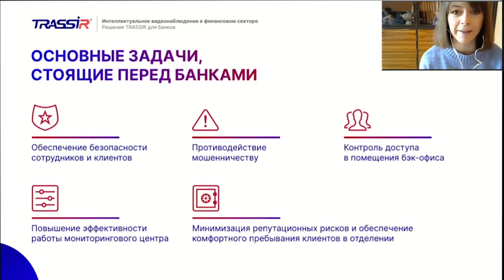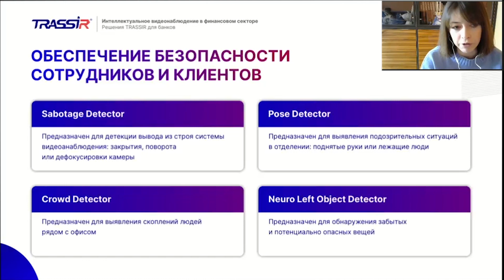Обеспечение безопасности сотрудников и клиентов банков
00:00 Начало
00:51 Sabotage Detector
01:12 Neuro Left Object Detector
02:20 Crowd Detector
03:00 Pose Detector

Детекции вывода из строя системы видеонаблюдения: закрытия, поворота или дефокусировка камеры.
Обнаружение забытых и потенциально опасных вещей.
Выявление  скоплений людей рядом  с офисом.
Выявление подозрительных ситуация в отделении: поднятые руки или лежащие люди.